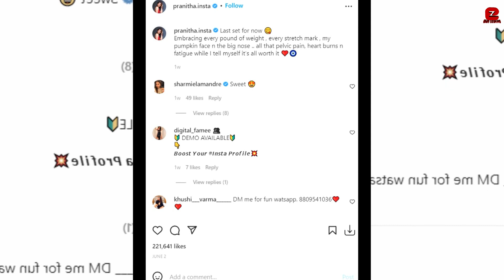Actress Pranitha Subhash Blessed With A Baby Girl | Pranitha Subhash Baby Boy